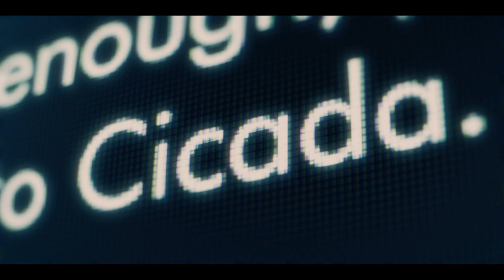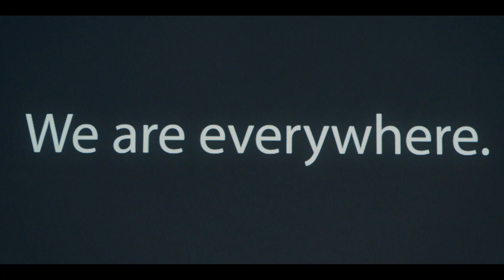DARK WEB: CICADA 3301 Red-Band Trailer Recruits Titans Stars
The thin line between the virtual and real world blurs with heart-stopping results in the cyber-thriller Dark Web: Cicada 3301, uploading onto Digital and On Demand March 12, and available on Blu-ray and DVD March 16 from Lionsgate. Inspired by “Cicada 3301,” one of the most famous on-line puzzles in internet history, this high-speed, action-packed thrill ride stars Jack Kesy (The Outpost), Conor Leslie (“The Man in the High Castle”), and Alan Ritchson (upcoming “Jack Reacher” TV series), along with Ron Funches (Trolls) and Andreas Apergis (X-Men: Days of Future Past).

This intense, high-speed cyber-thriller is based on a series of mysterious, unsolved real-life events. It starts as genius hacker Connor discovers Cicada 3301, an online treasure hunt that could be a recruiting tool for a secret society. Soon Connor, art-expert friend Avi, and secretive librarian Gwen are dashing from graffiti sites to ancient libraries to uncover real-world clues. But they must outrun aggressive NSA agents, also hot on the trail of Cicada, who want the glory for themselves.

Dark Web: Cicada 3301 marks the high-energy directorial debut of co-star Alan Ritchson, who co-wrote the screenplay with Joshua Montcalm. Ritchson also produced the movie with Marc Bach, Carl Beyer (The Kissing Booth 2 & 3), and D.J. Viola (Tell Me How I Die). Executive producers are Marina Acton (Seberg) and Dan Spilo (Seberg).